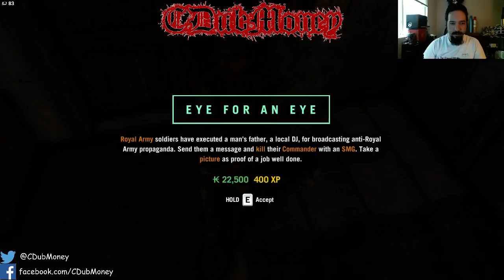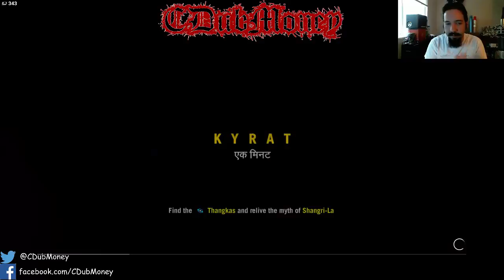Let's Play FarCry 4 S2E18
I am CDubMoney, The Mustachioed Gamer. Thank you for stopping by. I make videos for the every day gamer who enjoys all kinds of games.